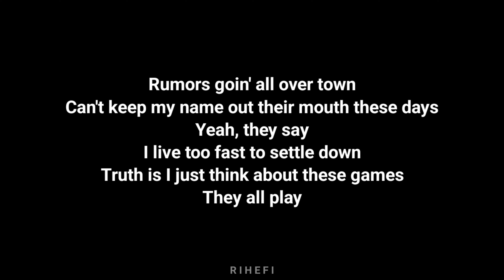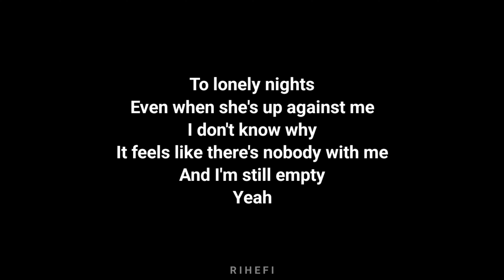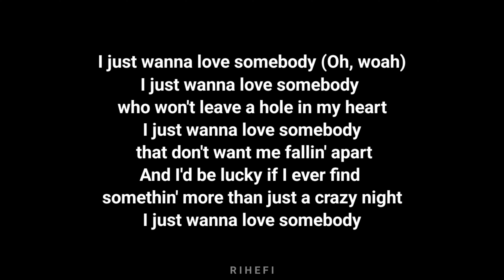Morgan Wallen - Love Somebody (Acoustic Karaoke)